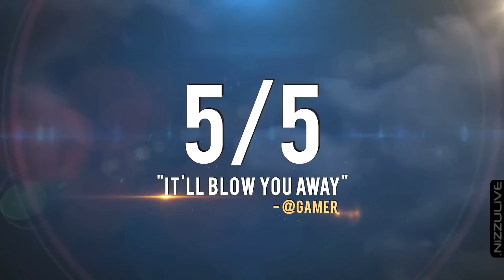BioShock Infinite Launch Trailer (1080p) NEW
BioShock Infinite Launch Trailer